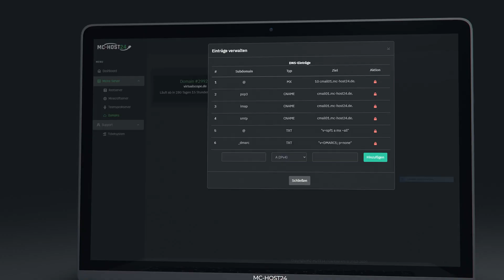MC-HOST24 Desktop App